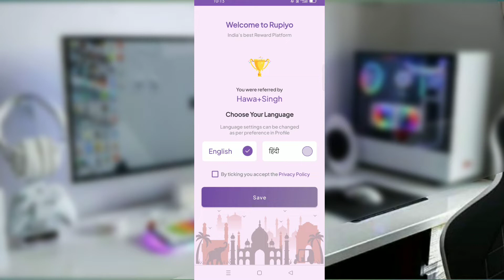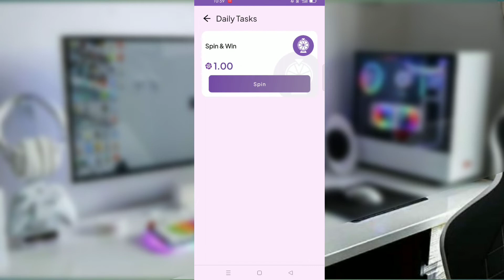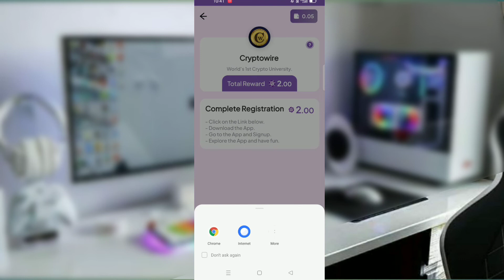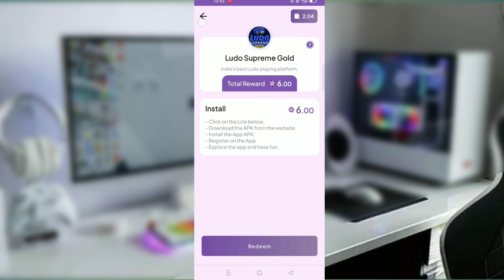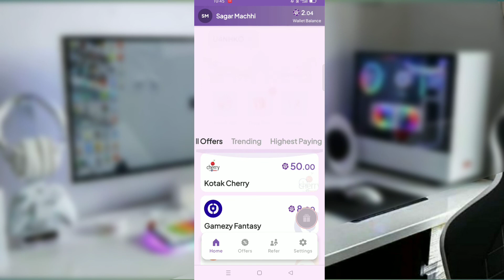rupiyo app se paise kaise kamaye | rupiyo app unlimited trick | rupiyo app payment proof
Hello everyone

                        Rupiyo App How to earn Money | Rupiyo App loot trick an Withdrawal money rupiyo app